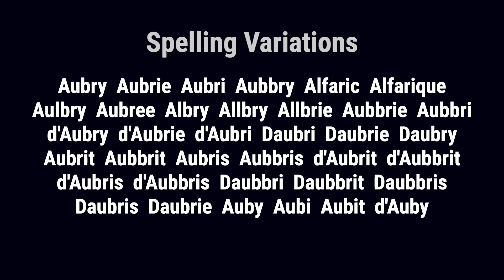Aubray from France 🇫🇷 - Meaning, Origin, History & Migration Routes of Surname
The surname Aubray is a proud sign of a rich and ancient ancestry. It is derived from the Old German given name 'Alberic', which comes from the Latin word 'Albericus', composed of the elements elf and king.

Aubray from France is a distinguished surname that has its origins in Berry, a former province in central France where the family held a family seat since ancient times.